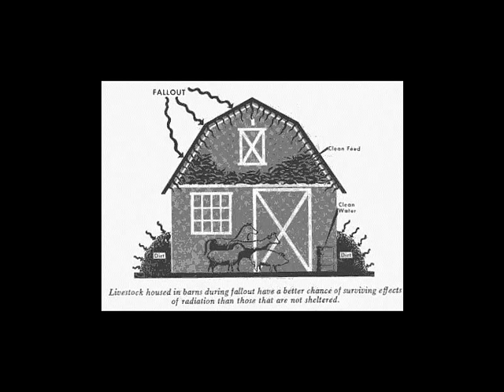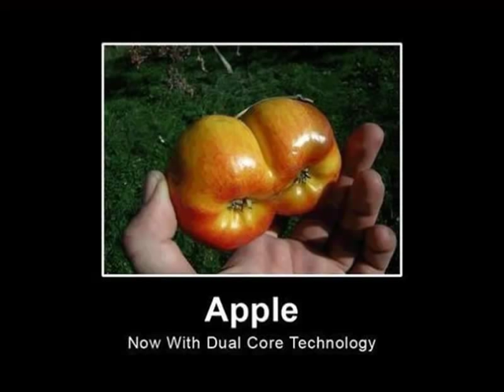FALLOUT FORECAST 8) FOOD IN A NUKED WORLD 6.4.2012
Radiation Fallout Forecast for Canada, the US & Europe for the next 48 hours.

Part 8 of series "THE NUKE INDUSTRY IS DEAD" that shows how beautiful our planet is, and how the nuke industry has tried to destroy it. We have to adjust to this threat in our lives. That includes the way we grow our food.

The -mad scientists- of the nuke industry know that the atom cannot be harnessed. Everyone else should know too.

NO MORE FUKUSHIMAS